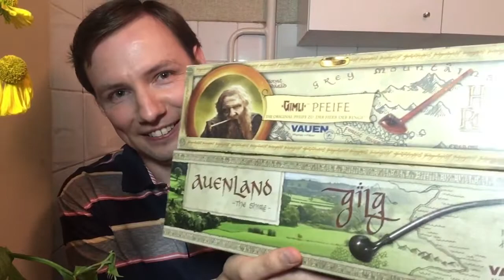A collector’s dream came true! (aka “Major Acquisition!”)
Just a quick “show & tell”. I have to share this with someone!